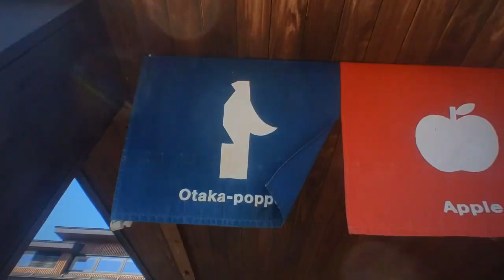241014 道駅よねざわ